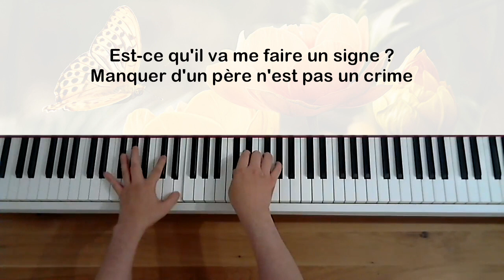Calogero - Si je pouvais lui manquer (avec paroles) - Piano